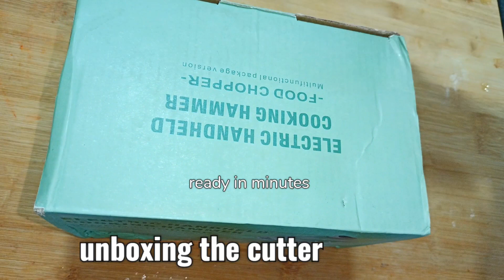UNBOXING OF ELECTRIC SLICER N CHOPPER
ELECTRIC CUTTER

Hi all. glad u found my c kohannel. Hope u like my recipes. It is only one click for you but it means a lot for me. Thank u